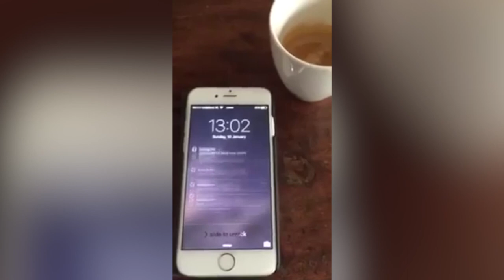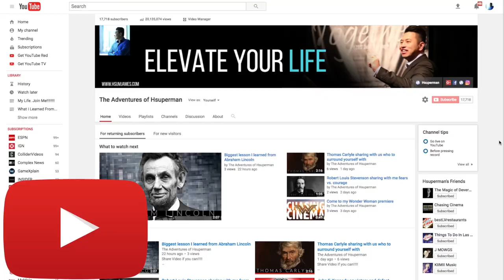Do people hate change? Angelo Sotira